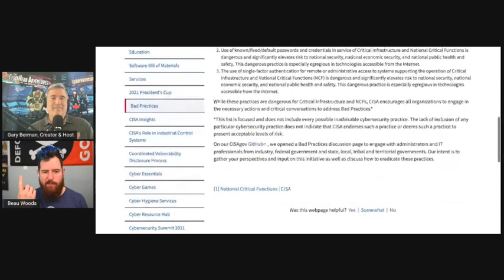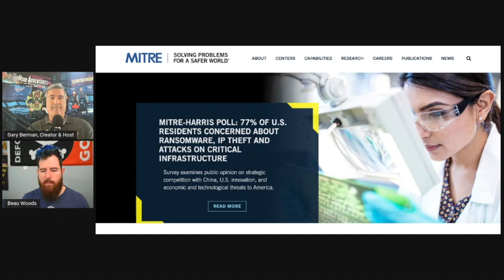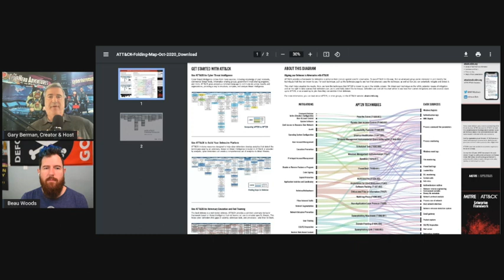The Cyber Hero Network Micro Briefing Series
Beau Woods, Senior Advisor at the Critical Infrastructure Security Agency (CISA), briefs on "Bad Practices" as well as other important priorities at CISA. To learn more, visit cisa.gov